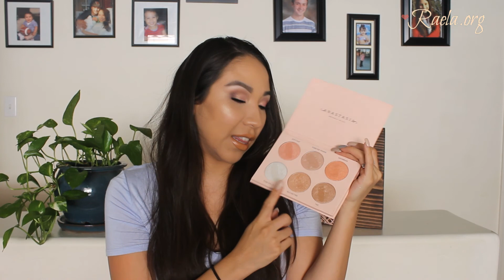Review on Youtube Beauty Collaborations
Open me

Hello beauties, I wanted to do a little review on all my Youtube Beauty Collaborations. So here it is. I love all my beauty collaboration make up products. Let me know what collaborations you have in the comments below.

I have collabed with some friends of mine here on Youtube. Please go check out their videos and see what collaboration pieces they have.